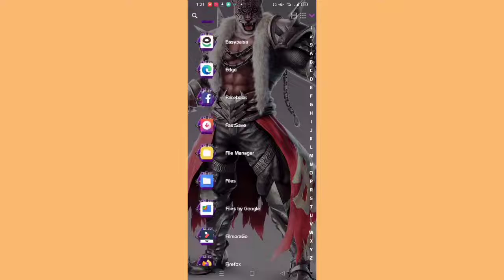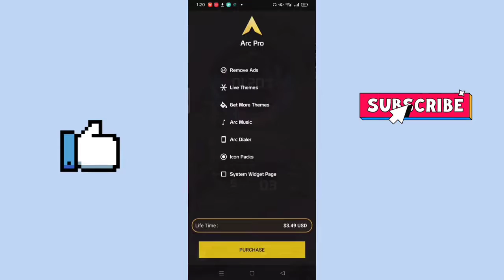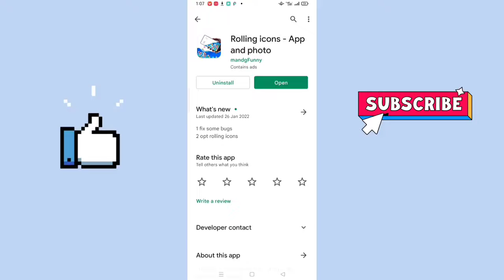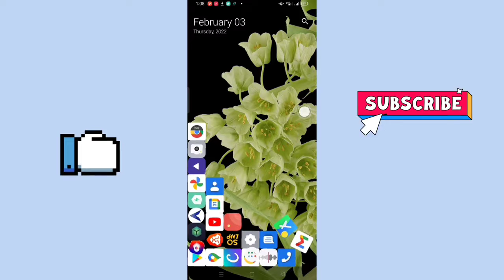Top New Best Launcher For Android 2022 | Cool Launchers |Free Launchers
Top New Best Launchers For Android 2022 | Best Android Launchers 2022 | Cool Launcher | Free Launcher | Smart I Tech

Previous Video Title:
5 Best App Cloner For Android 2022 | App Cloner | How to clone App on android | Best Clone App

Top New Best Launchers For Android 2022 | Best Android Launchers 2022 |
Top New Best Launcher For Android 2022
 Best Android Launcher 2022
 Cool Launchers
 Free Launchers
Best Launcher For Android 2022
Best Android Launcher in 2022
Best Android Launcher Application in 2022
Top New Best Launchers For Android 2022
new launchers for android 2022
best launchers for android 2022,
best android launcher,android launcher
,best android launchers,best android launcher 2021,
avangers launchers
android launcher setup,best launcher for android,
best android launcher apps,top android launchers,
best launcher,android launcher apps,android launcher customization,
new android launcher,launcher,top launchers
best android launchers 2022,best android apps,
android launchers,launcher for android,android,
best android launcher 2022,android launcher 2022
,best launcher for android 2022,top android launchers 2022,
launcher app,android customization,best launchers,
top launcher for android 2022,launcher apps,
launcher 2022,top,launcher for android 2022,
best launcher 2022,unique android launchers,
best launchers for android,top android launcher,
android launchers 2022,top android apps

(Smart I Tech): Copyright Disclaimer Under Section 107 of the Copyright Act 1976, allowance is made for "fair use" for purposes such as criticism, comment, news reporting, teaching, scholarship, and research. Non-profit, educational or personal use tips the balance in favor of fair.